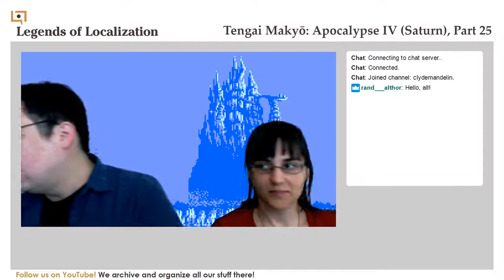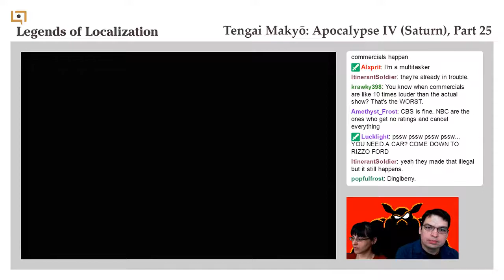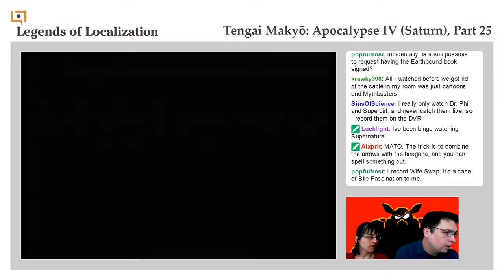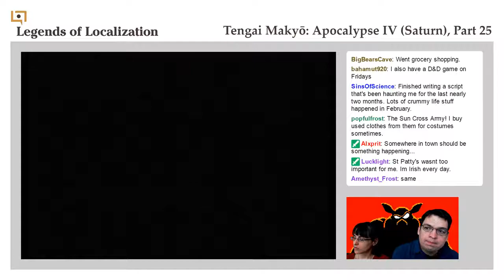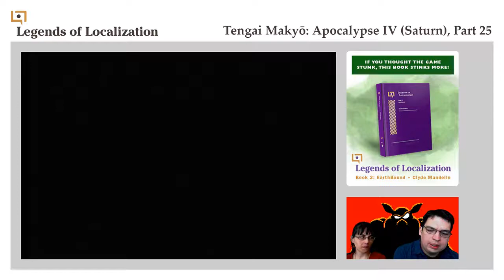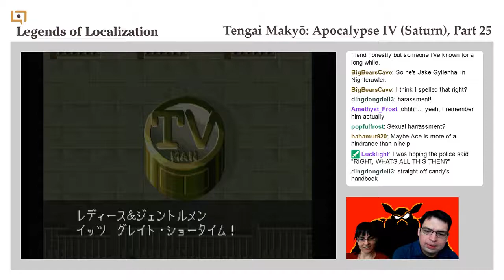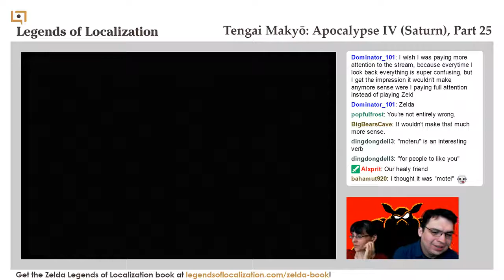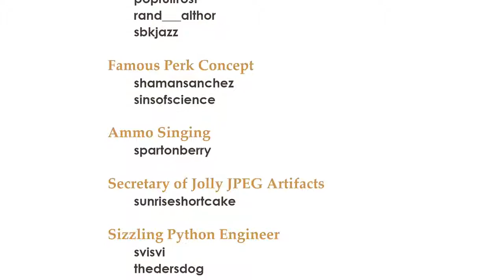Tengai Makyo: Apocalypse IV, Part 25/31 [Legends of Localization]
Today we enter Atlanta, Florida and fight the forces of the evil television network! But first we gotta figure out some event triggers.